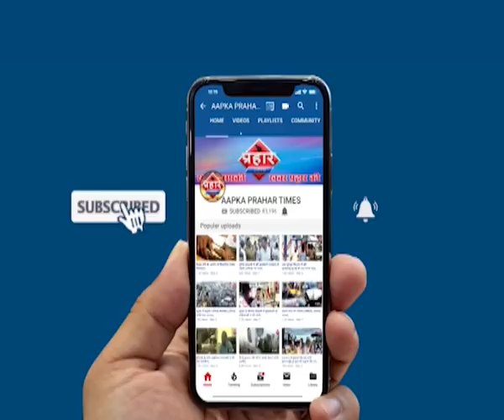NCP शिवसेना की बढ़ी मुश्किलें MIM और AAP हुए एक साथ |isalmuddin khan | Aapka Prahar Times -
NCP शिवसेना की बढ़ी मुश्किलें
MIM और AAP हुए एक साथ |isalmuddin khan
Mim ने Aap को दिया समर्थन हुए एक साथ

एनसीपी शिवसेना की राहे अब आसान नही

अल्तमश फैजी को मिल रहा समर्थन,

 aam aadmi party and mim